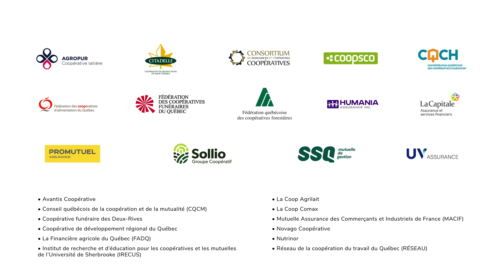Merci à nos membres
SOCODEVI remercie ses institutions membres, des coopératives et mutuelles du Québec, pour leur engagement envers SOCODEVI et l'intercoopération en 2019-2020.